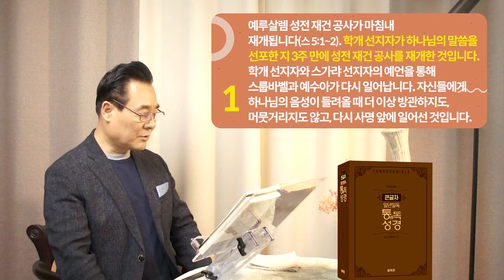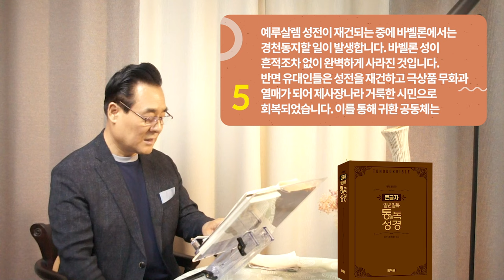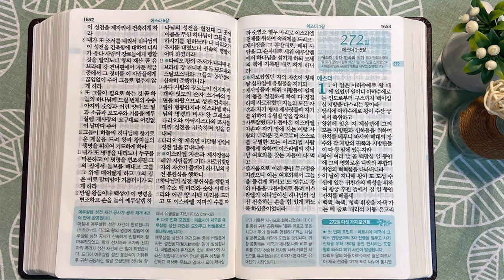271일 역사순 통독성경 | 페르시아 제국은 예루살렘 성전 재건은 도와주고 바벨론성은 불태워버립니다. | 에스라 5-6장 | 세계적인 신학자 통박사 조병호의 성경통독